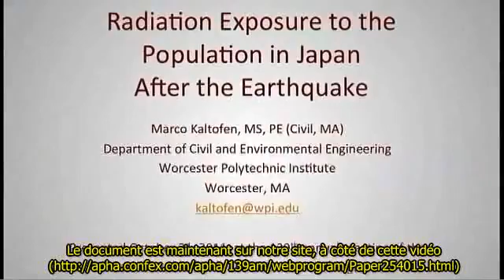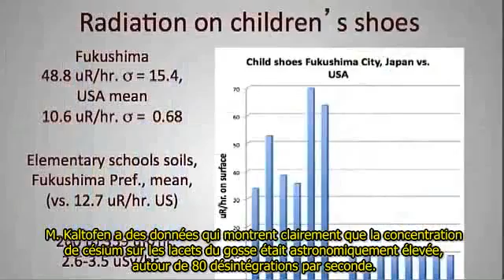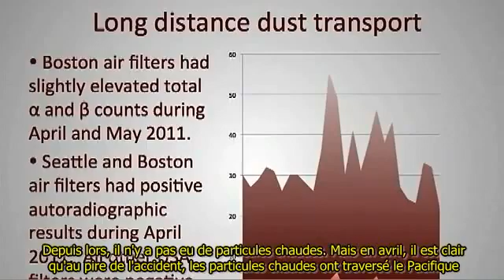Fukushima - Arnie Gundersen - Particules chaudes au Japon et aux Etats Unis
Arnie Gundersen, de Fairewinds Associates, est un ingénieur qui a plus de 39 années d'expérience dans l'industrie nucléaire. C'est un expert fréquemment consulté en matière de sécurité nucléaire par le Gouvernement Fédéral américain et dans le secteur privé.
Le 31 octobre 2011, le scientifique Marco Kaltofen, du Worcester Polytechnic Institute (WPI), a présenté son analyse des rejets d'isotopes radioactifs lors de l'accident de Fukushima à la réunion annuelle de l'American Public Health Association (APHA). L'analyse de M. Kaltofen confirme la détection de particules chaudes aux Etats-Unis et la vaste contamination du sol et de l'air dans le nord du Japon en raison des quatres accidents de la centrale nucléaire de Fukushima.
Fairewinds croit que nous sommes face à une question de santé individuelle au Japon et un problème de santé publique pour les États-Unis et le Canada

Merci à kna pour la video et le sous-titrage

Cette video est mise en ligne sur la chaîne d'IndependentWHO, un collectif créé en 2007 et qui lutte pour que l'Organisation Mondiale de la Santé (OMS) remplisse sa mission de protection des populations touchées par la contamination radioactive
Pour plus d'informations :